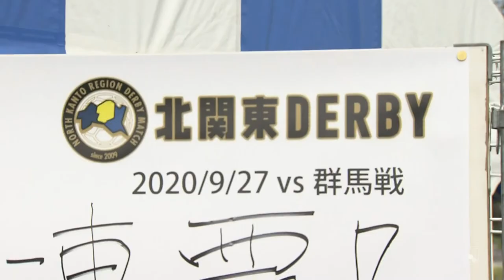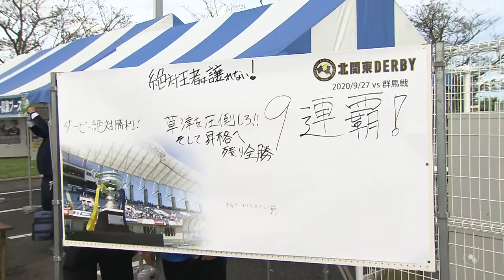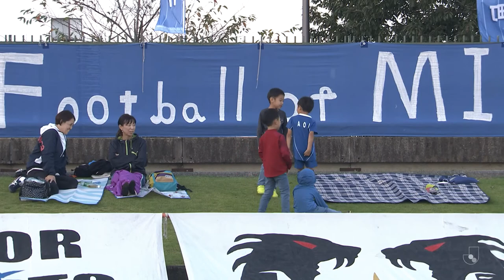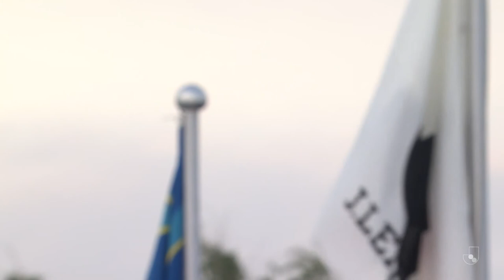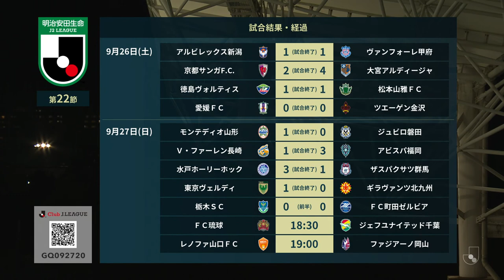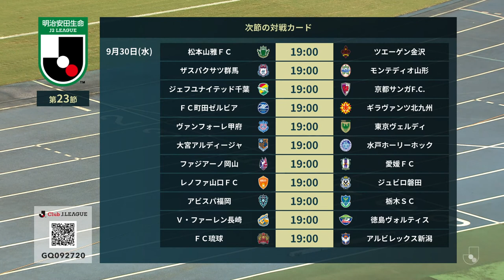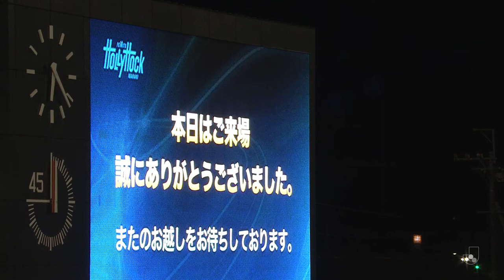LIVE | Mito Hollyhock vs Thespakusatsu Gunma | Matchweek 22 | 2020 | J2 League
Our Matchweek 22 fixture sees Mito Hollyhock host Thespakusatsu Gunma at the K's Denki Stadium Mito! We will have all of the action for you LIVE, starting at 16:00 JST, so be sure to tune in!

**Broadcast only available to audiences outside of Japan**

Starting Line-ups:
Mito Hollyhock:
GK 1 Koji HOMMA
DF 17 Ryosuke KAWANO
DF 2 Jelani Reshaun SUMIYOSHI
DF 4 Boniface NDUKA
DF 13 Shohei KISHIDA
MF 8 Akira ANDO
MF 5 Yuji KIMURA
MF 7 Kota YAMADA
FW 27 Kai MATSUZAKI
FW 48 HALEF PITBULL 🇧🇷
FW 11 Koichi MURATA
Subs:
GK 21 Ayumi NIEKAWA
DF 22 Shuhei TAKIZAWA
MF 15 Koya OKUDA
MF 20 Yuto MORI
MF 23 Ryo TOYAMA
MF 43 Yoshitake SUZUKI
FW 18 Shumpei FUKAHORI

Thespakusatsu Gunma:
GK 21 Shuhei MATSUBARA
DF 6 Nanasei IINO
DF 4 Daihachi OKAMURA
DF 32 Kodai WATANABE
DF 25 Masaya KOJIMA
MF 11 Toshiya TANAKA
MF 35 Masaki MIYASAKA
MF 8 Yuzo IWAKAMI
MF 19 Tomoyuki SHIRAISHI
FW 13 Ryohei HAYASHI
FW 50 Genki OMAE
Subs:
GK 1 Keiki SHIMIZU
DF 2 Tetsuya FUNATSU
DF 39 Yuko TAKASE
MF 14 So HIRAO
MF 23 Go IWASE
FW 10 Shota AOKI
FW 18 Kohei SHIN